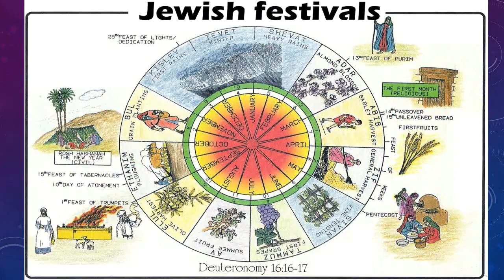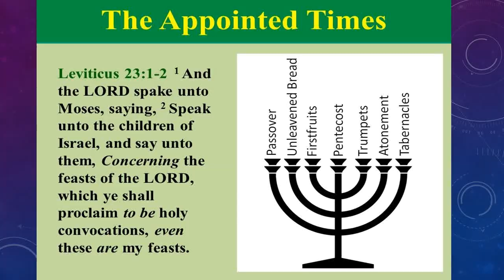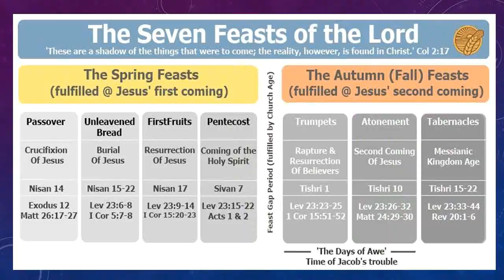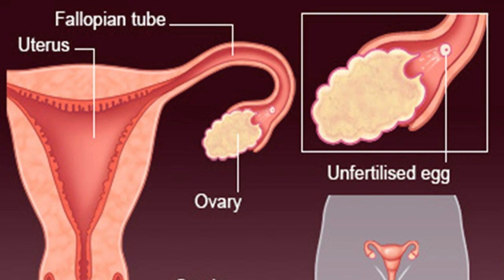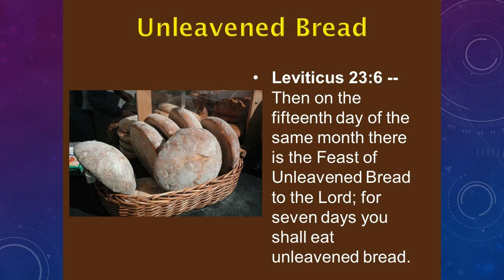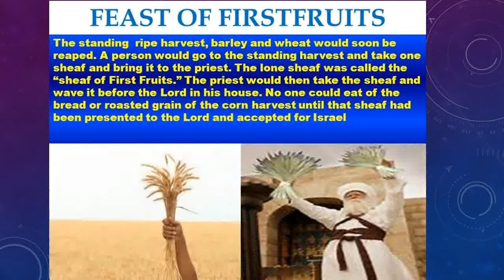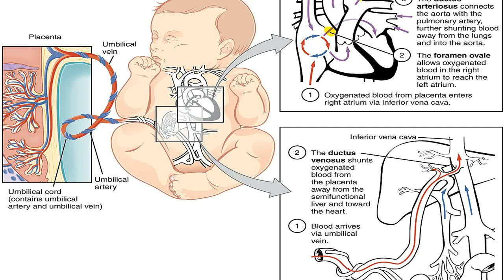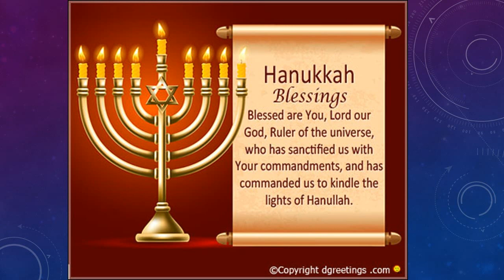02 06 2019 Ds Scholtz Feeste van die Here Les 1